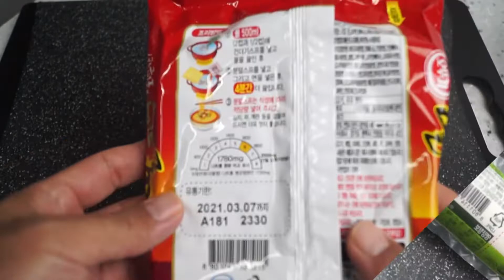열라면 순두부 | 열라면순두부 | 순두부열라면 | 열라면 레시피 | 열라면 맛있게 먹기 | 요즘 SNS 에서 HOT~HOT 하다죠~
요즘 맛있는 조합으로 뜨고 있는 열라면 순두부~ 무슨 맛인가 해서 한번
만들어 먹어 봤습니당~

재료
열라면 반봉지
순두부 300~400g 짜리 반봉지!!
계란 1알
후추 1~2꼬집

1호기도 율~ 2호기도 율~ 그래서 두율이네!!

두율이네 맛있는 집밥 이야기로 함 달려보입시다!!